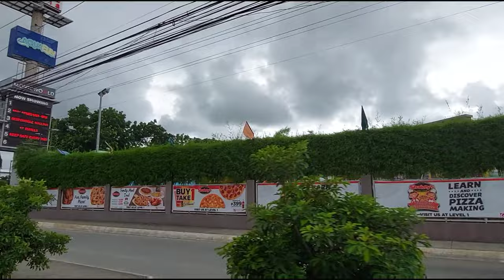[4k] Robinsons Pavia to Bangga Dama, Iloilo Philippines I Riding Tour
Riding tour from Robinson Pavia
to Bangga Dama Sta. Barbara Iloilo